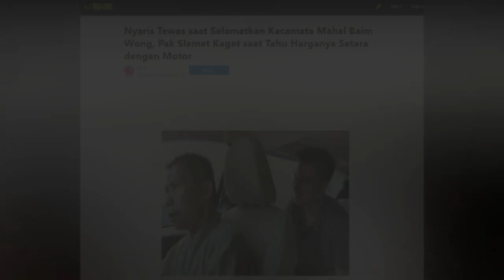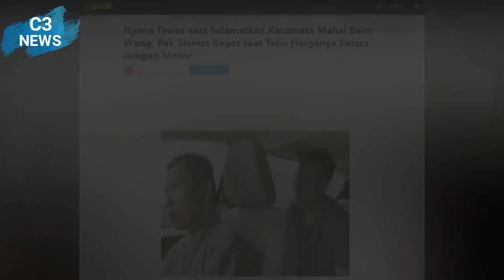Pak slamet ! Nyaris lewat saat Selamatkan Kacamata Mahal Baim Wong,